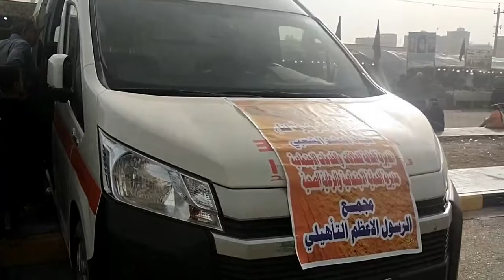Roza Imam Musa Kazim in Kazmain - Pakistan to Iraq Vlog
Vlog from Pakistan to Iraq Baghdad at Roza e Imam Musa Kazim a.s on 25 Rajab
This is exclusive content of Farogh e Aza